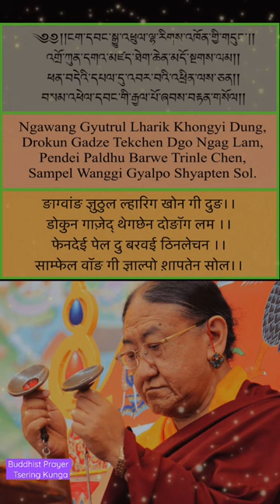H.H Sakya Trichen Rinpoche Long Life Prayer ༧ས་སྐྱ་༧གོང་ཁྲི་ཆེན་རིན་པོ་ཆེའི་སྐུ་རིམ།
Ngawang Kunga, line of Khon divine,
Giving joy and benefit to all,
Owner of the great and secret path,
Wish fulfilling great king, please live long.

H.H Sakya Trichen Rinpoche Long Life Prayer
༧ས་སྐྱ་༧གོང་ཁྲི་ཆེན་རིན་པོ་ཆེའི་སྐུ་རིམ།